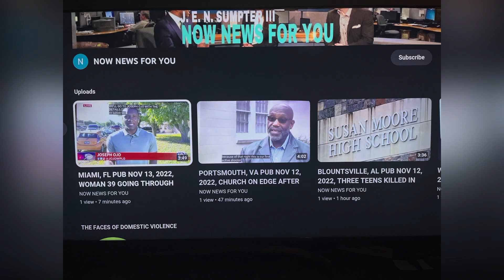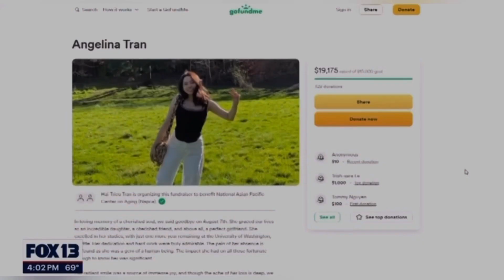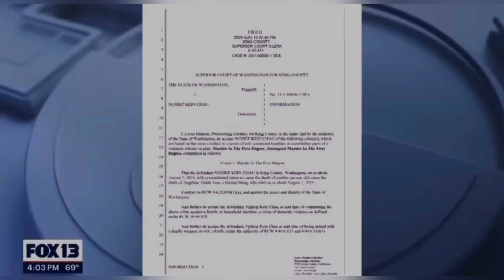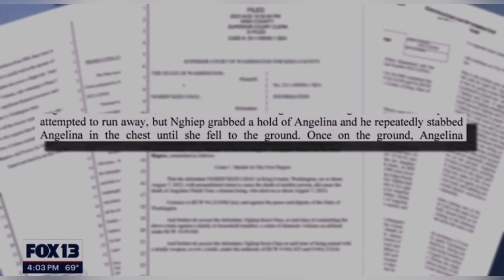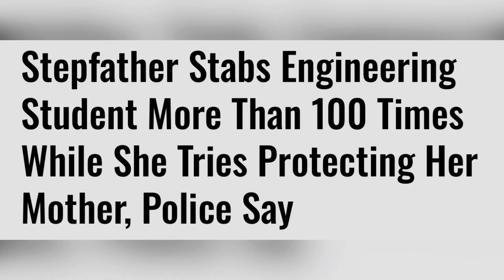ANGELINA TRAN 21 AUG 7, 2023 SEATTLE, WA UW STUDENT STABBED TO DEATH BY STEPDAD 54 PROTECTING MOM!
DOMESTIC!!! ANGELINA TRAN 21 AUG 7, 2023 SEATTLE, WA UW STUDENT STABBED TO DEATH BY STEPDAD PROTECTING HER MOM!

YOUTUBE.COM/@REALWOMENMURDERSNOTFICTION9264